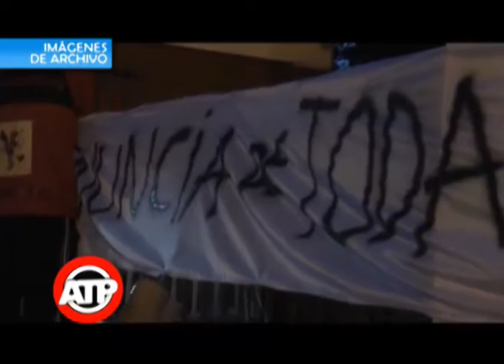Dr Calvo Arrázola - Causa Lerche - 06 10 16